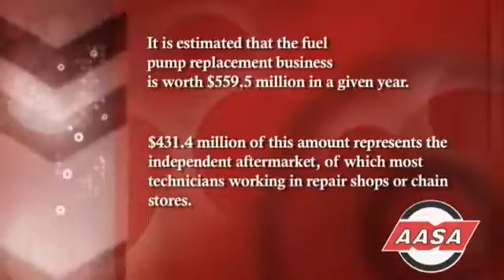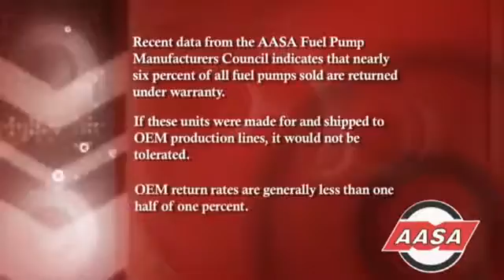How to Prevent a Costly Fuel Pump Replacement | Know Your Parts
Large fuel pump replacement costs take a toll on our industry and the environment. Our goal at AASA is to reduce both through education and instruction.

Know Your Parts is a website and tool to help auto technicians. We provide tips on auto repair, car troubleshooting, auto diagnosis, auto parts information and general repair advice. We believe that quality parts coupled with the right advice on how to tackle repairs means less come-backs, loyal, satisfied customers and most importantly, improved safety. Know your Parts is your go to authority for repair tips, diagnostic help and much more.

Connect with Know Your Parts to learn more.